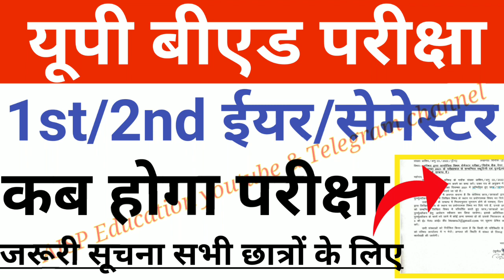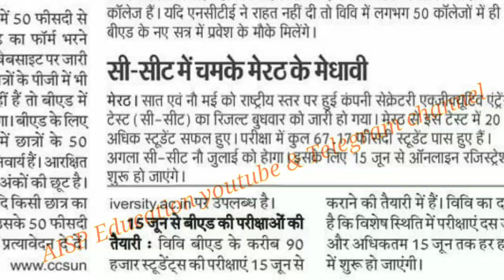UP University B.ED Exam Kb Hoga 2022//B.ED Exam News Today Latest Update//University News Today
Description
AMAZON LINK
UP B.ED ENTRANCE COMBO PACK
UP B.ED ENTRANCE EXAM GUIDE
UP B.ED ENTRANCE EXAM PRACTISE SET

UP University B.ED Exam Hoga 2022//B.ED Exam News Today Latest Update//University News Today

content cover:-
siddharth university bed news b.ed exam news bed exam 2nd year exam kb hoga